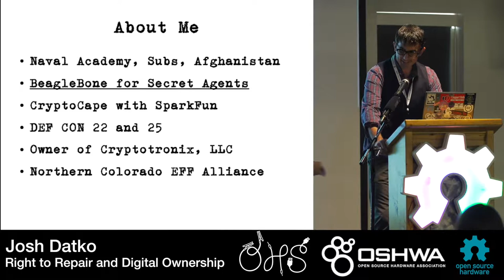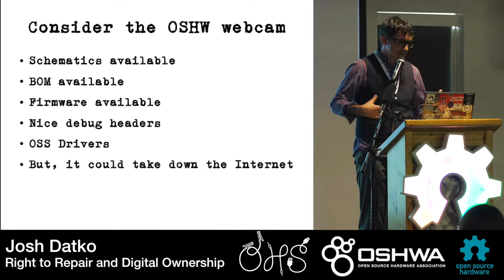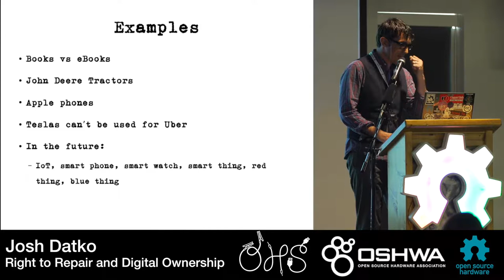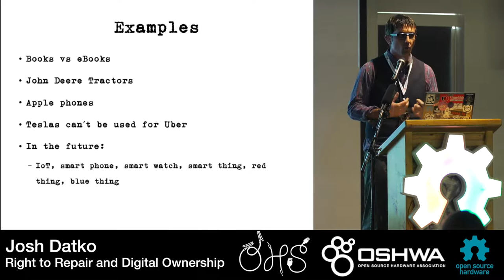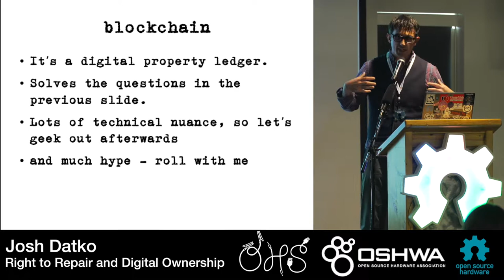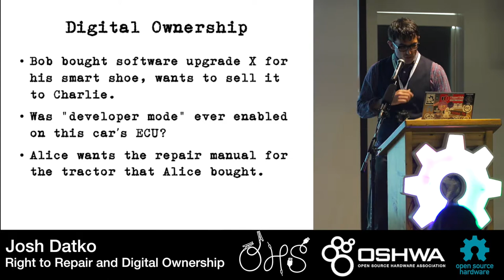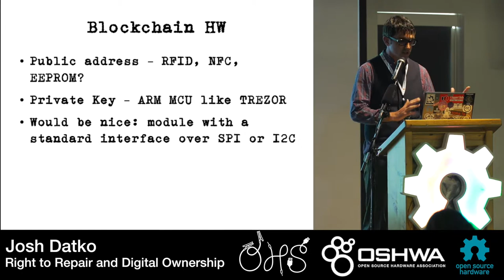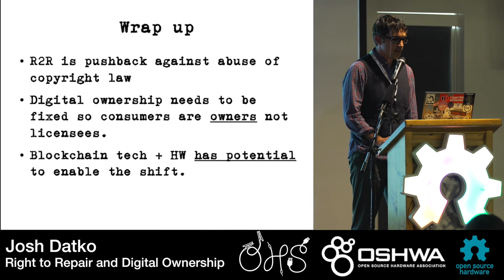OSHWA's Open Hardware Summit 2017 - Josh Datko - Right to Repair and Digital Ownership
Josh Datko speaking about Right to Repair and Digital Ownership